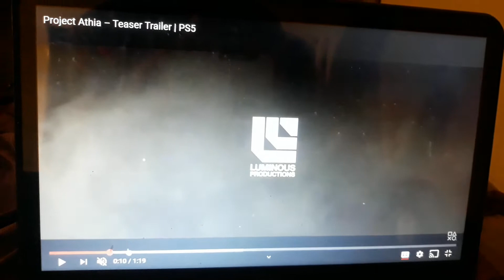PROJECT ATHIA TEASER TRAILER PS5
I want to check it out